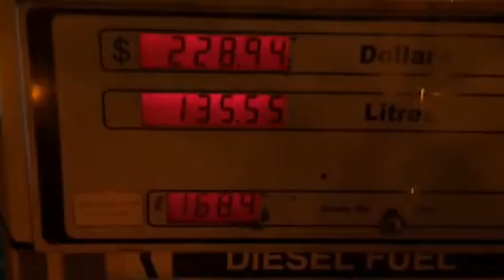VLOG #27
Fire! Fire!